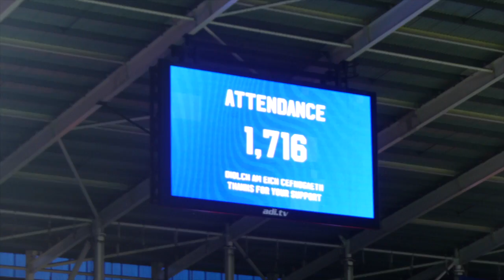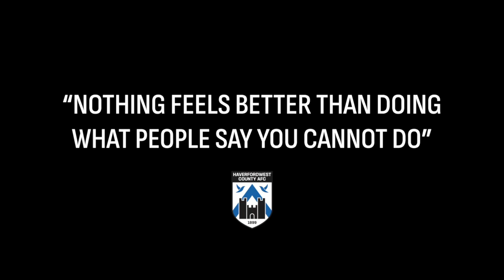The Underdog | Haverfordwest County AFC's European Journey continues | UEFA Europa Conference League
After a dramatic penalty shoot-out victory over KF Shkëndija in the first qualifying round of the UEFA Europa Conference League, Haverfordwest County's European odyssey continues this evening when we take on Faroese outfit B36 Tórshavn at the Gundadalur Stadium!